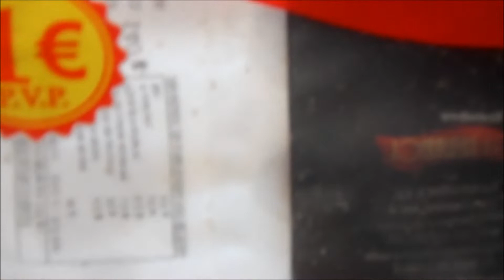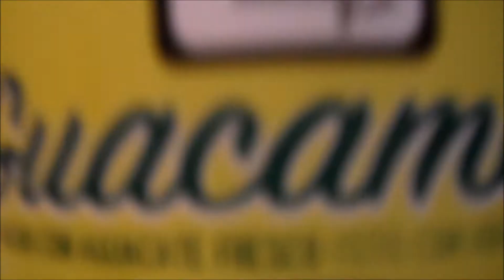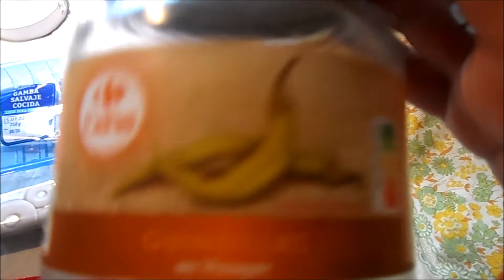Productos Terminados | Alimentación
Como siempre acabamos la semana con los productos que hemos terminado estos días, son productos muy variados pero todos de alimentación.
Y en el bonus más productos pero del huerto.